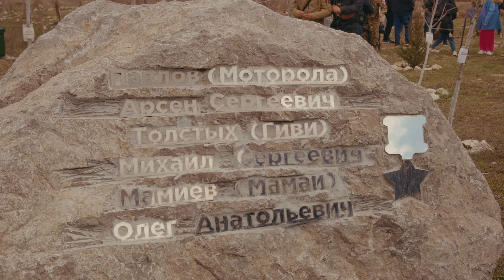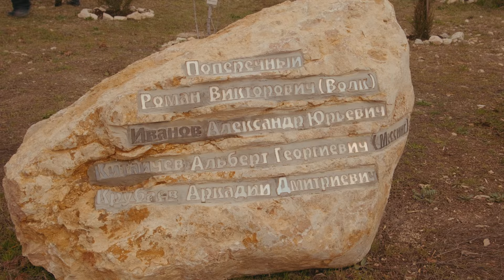10 лет Русской Весне. Гора Госфорта, Севастополь. Русский лес. Ночные Волки.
Ночные волки высадили на горе Гасфорта  «Русский лес» в честь героев Русской весны. 18 марта 2024. Чичерина. Лепс.